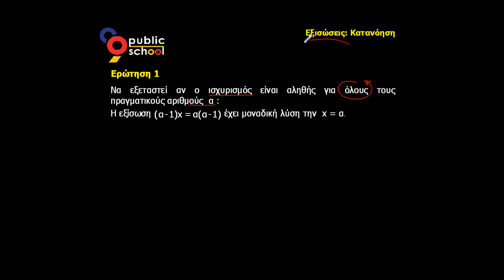3.0 Επαναλ. Εξισώσεις Ερ. 1 άλγεβρα α' λυκειου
3 Επανάληψη εξισώσεων ερώτημα 1 σελίδα 96. Άλγεβρα Α' Λυκείου. Για περισσότερα βίντεο επισκεφθείτε μας στο